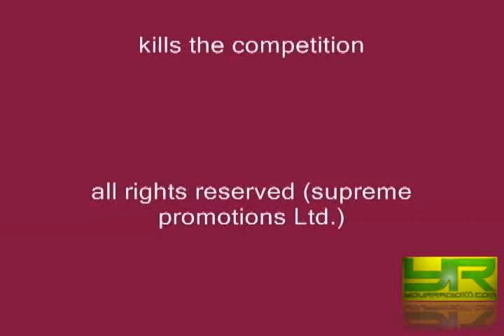Sting 2007 highlights